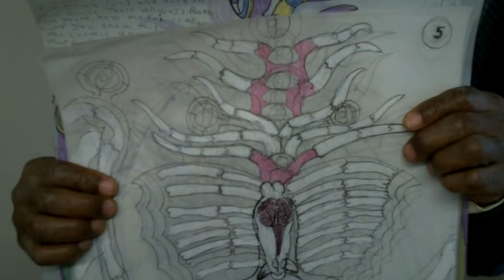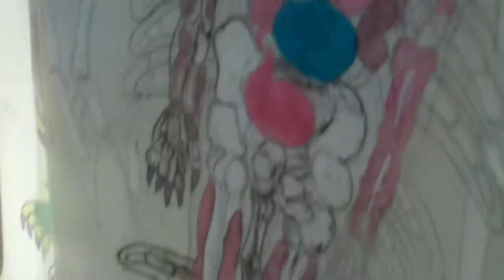Outsider Artwork: Alien reincarnated Barry C Paul with anatomical alien drawings.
As an alien child, far across the universe, Barry Paul borrowed his alien father's spacecraft and hacked the safety controls which inadvertently sent him into a meteor shower with dire consequence. The crippled craft returned home on automatic pilot with the dead alien child's body, while the soul was transported here to earth as Barry Paul.

Now his cosmic family reaches out to him; a universe of celestial creatures are intermediaries between Barry and his alien kin. Barry gives us a rare glimpse into the cosmic realm.

African-American spiritual visionary Leon Kennedy (b. 1945, Houston, Texas) uses mixed media on found objects to paint ecstatic visions, memory paintings, and urban life portraits. Kennedy is featured on several pages of Rosnak's "Contemporary American Folk Art" (Abbeville, 1996), and in Betty-Carol Sellen's important survey, "Self Taught, Outsider, and Folk Art" (McFarland & Company, 1999).

In 1997, the Smithsonian Institution purchased 200 significant works from the renowned Rosenak collection for an undisclosed sum estimated to be near $2M. This acquisition included a bed-sheet by Kennedy. The 1997 Folk Art Messenger, Vol. 10, No.3, reported that the acquisition makes the Smithsonian American Art Museum the world's preeminent repository for American self-taught art.
"It is our desire to see them as part of the history of 20th-century American art," said Chuck Rosenak.

Mentioning Kennedy, the article notes these works were the first American collection exhibited at the Collection de l'Art Brut, Switzerland, which "testifies to its quality and uniqueness." The Leon Kennedy masterwork now resides at the Smithsonian American Art Museum, while photos of Kennedy and other materials of Kennedy's are available for study at the National Archives in Washington, D.C.

Bibliography
Contemporary American Folk Art: A Collectors Guide. ROSENAK, CHUCK and JAN ROSENAK, New York: Abbeville, 1996.
The Folk Art Messenger. Vol. 10, No. 3, Spring, Summer 1997.
Self Taught, Outsider, and Folk Art. Betty-Carol Sellen, (McFarland & Company, 1999).
Black Creation: A Quarterly Review of Black Arts and Letters. Vol. 4 (Fall 1972). Beauford, Fred, ed.
The Black Artist in America: An Index to Reproductions, THOMISON, DENNIS. Metuchen: Scarecrow Press, 1991.
Books: Contemporary American Folk Art: A Collectors Guide.

Permanent collections
1997 Smithsonian American Art Museum (then the National Museum of American Art) acquisition.
1990 The House of Blues, multiple acquisitions.